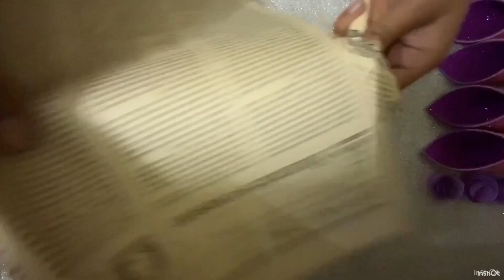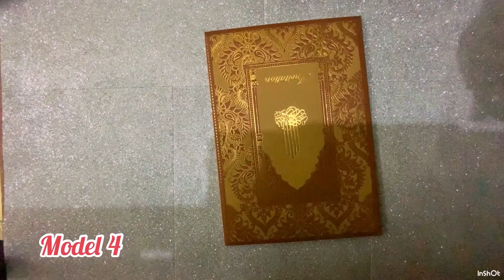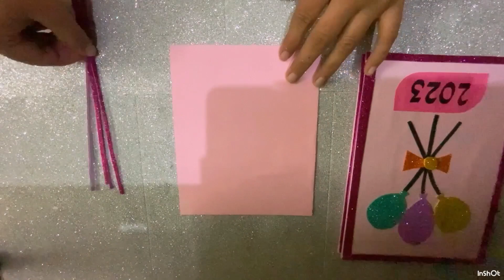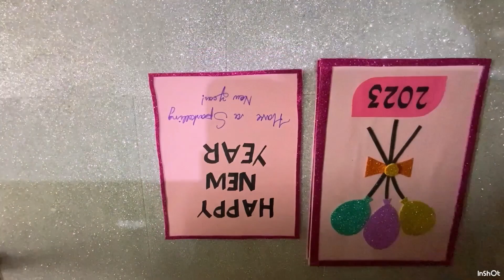How to make a paper cake/How to make a new year card/DIY paper pencil stand/ vase /DIY/glitter sheet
How to make a paper cake/How to make a new year card/DIY paper pencil stand /DIY/glitter sheet/How to make a vase from hand wash bottle/glitter sheet/DIY/flower vase/home decoration/DIY vase/easy